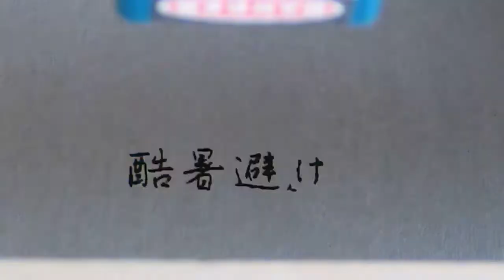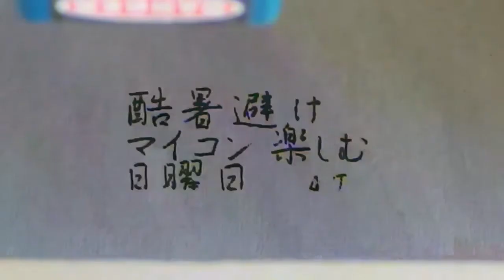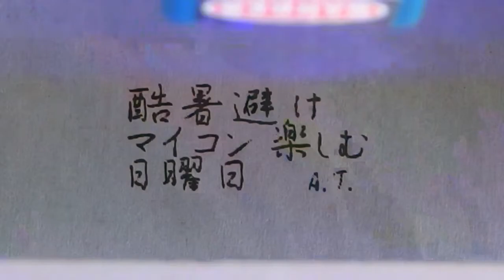Testing laser cutter 7